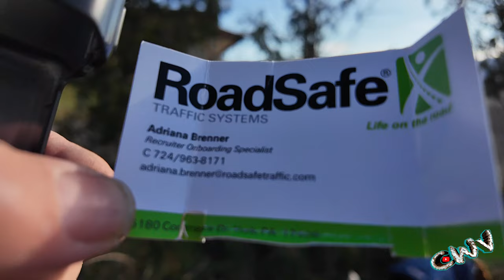Frigid Temps and Wind Gust (11.30.24 Day 3805)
Vlogging Rig:
1/4 20 base DJI Magnetic Mount